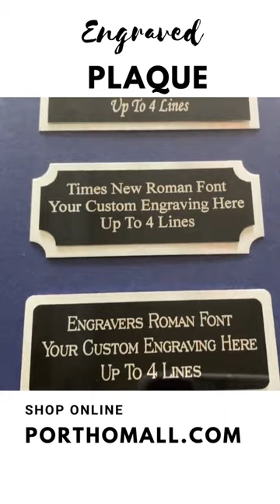Custom Plaque engraving by Porthomall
Engraved Plaque, Custom Door Sign Plaque, Brass Wall Plaque - Porthomall.com

We are selling Custom door sign plaques, Engraved plaques, Personalized door sign plaques, Metal nameplates, and much more for home & Office decor.
Custom plaques are available in different categories and ranges. Buy a plaque and customize it according to you and decorate your home.

Porthomall.com has antique gifts, vintage gifts, and personalized gifts for all occasions in the USA. At Porthomall, explore the most antique, vintage, personalized, unique, occasional, and cheapest gift items for your loved ones. We provide a huge collection of antique gift items, personalized gifts, and vintage gift items.